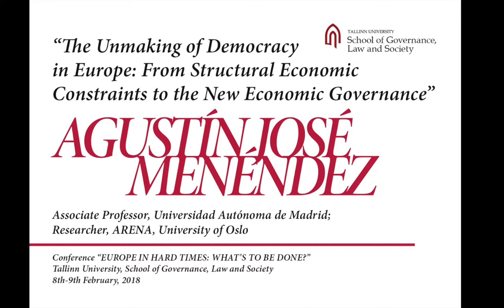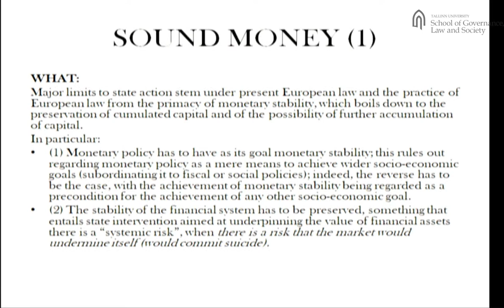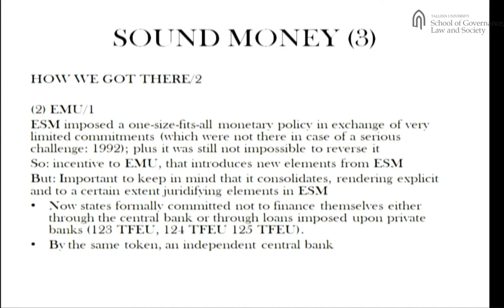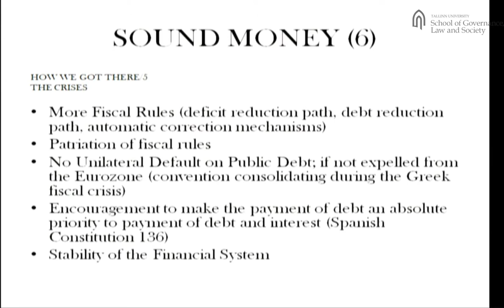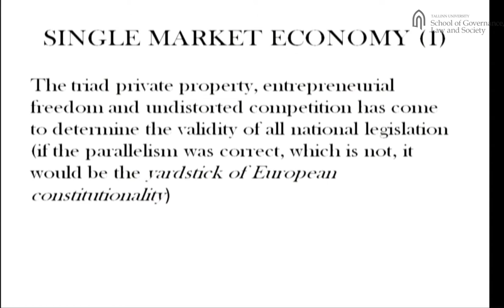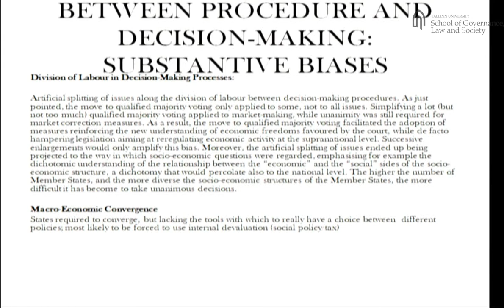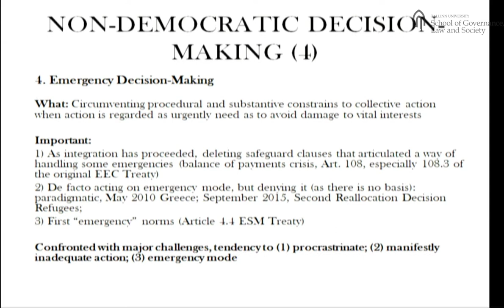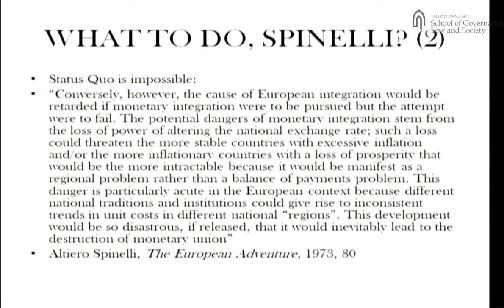Augustin Jose Mendez - Conference “Europe in Hard Times – What’s to be Done?” 08-09.02.18